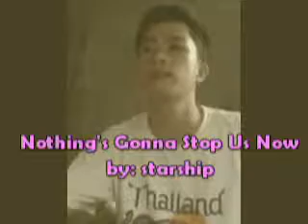Nothing Gonna Stop Us Now Lipsync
by: rene O.